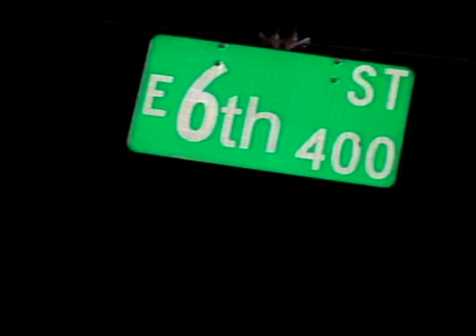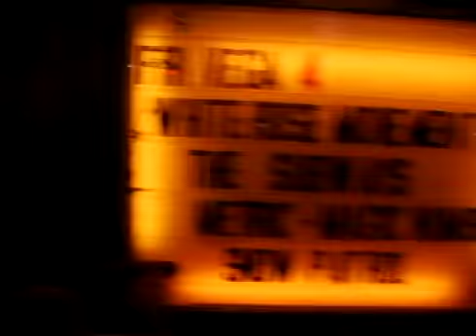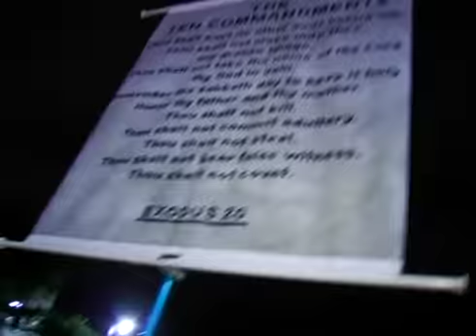SXSW 2006 Wrap-up — MTV News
All the bands that stood out at South By Southwest in Austin, TX in 2006.